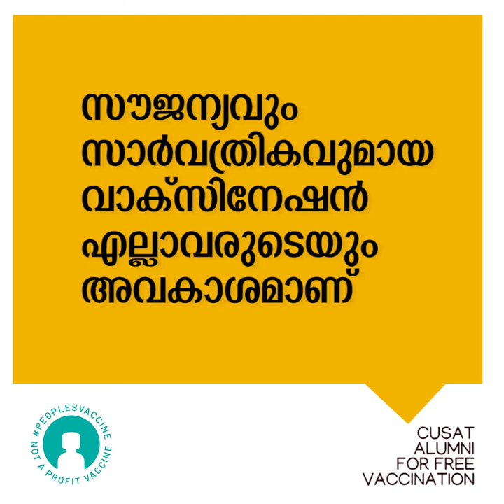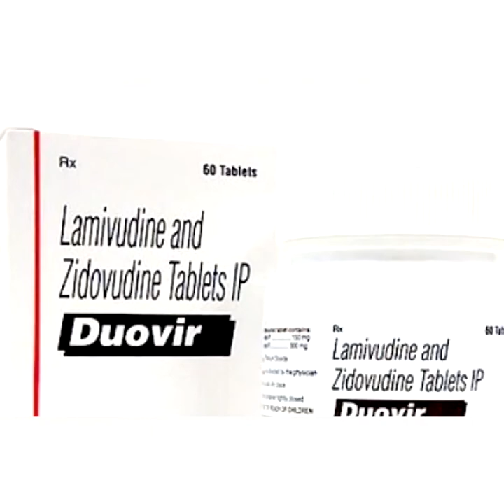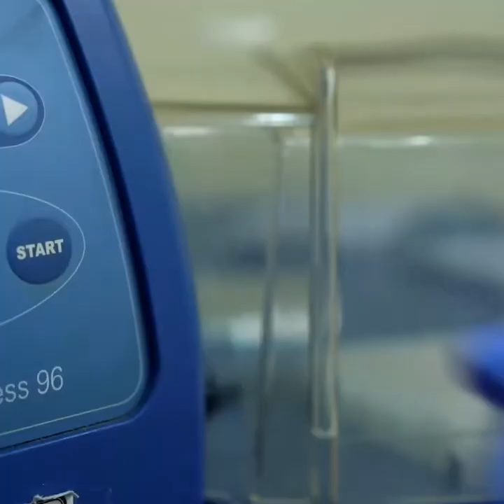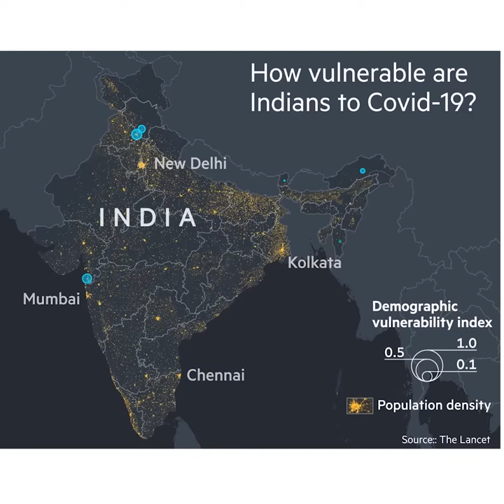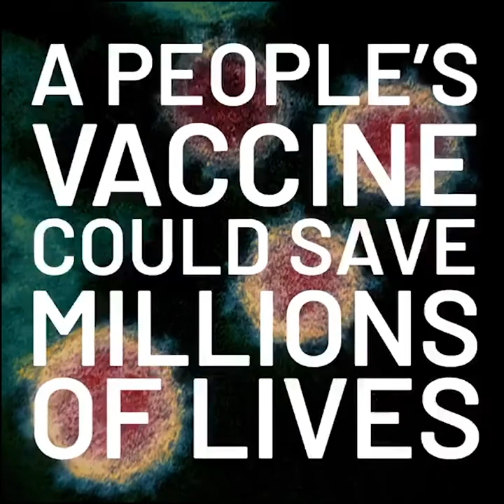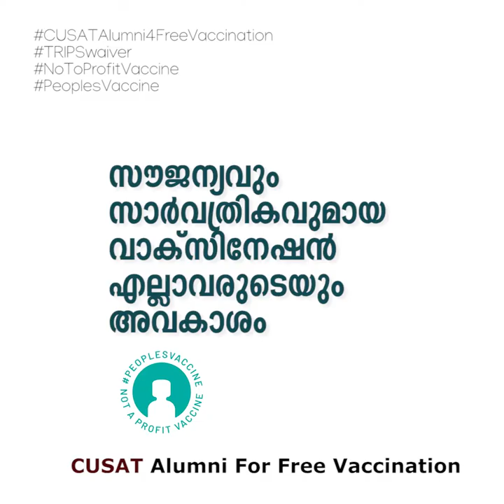വാക്സിൻ നമ്മുടെ അവകാശം - ഇന്ത്യ ചെയ്യേണ്ടത്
പ്രിയ സുഹൃത്തെ,
കൊവിഡ് വാക്‌സിന്റെ പേറ്റന്റ് അവകാശം വേണ്ടെന്ന് വെയ്ക്കാന്‍ യുഎസ് ഭരണകൂടം തയ്യാറാണ്‌ എന്ന് മെയ് ആദ്യവാരത്തിൽ  World trade Organization- WTO യിലെ അമേരിക്കൻ പ്രതിനിധി കാതറിന്‍ ട്ടായി‌ ഔദ്യോഗികമായി പ്രഖ്യാപിച്ചിരുന്നു. ഇതോടെ വാക്‌സിന്‍ നിര്‍മ്മാണം ദ്രുതഗതിയില്‍ നടത്താനും  കൂടുതല്‍ പേരിലേക്ക് വാക്‌സിന്‍ എത്തിക്കാനും ഉള്ള സാധ്യതയാണ് സജാതമായിട്ടുള്ളത്.  എത്രയും വേഗം ലോകം മുഴുവൻ  വാക്‌സിനേഷൻ നടത്തിയില്ലെങ്കിൽ,  വൈറസ്  വകഭേദങ്ങളുടെ വ്യാപനത്തിലൂടെ, നിലവിലെ കോവിഡ്  വാക്‌സിൻ നിർഫലമാകാനുള്ള സാധ്യത ഏറെ ആണ്.

WTO-യിലും മറ്റു അന്താരാഷ്ട്ര വേദികളിലും ഇന്ത്യയും, ദക്ഷിണാഫ്രിക്കയും അടക്കം 100 ഓളം വികസ്വര രാജ്യങ്ങൾ കോവിഡ് വാക്‌സിനുകളെ പേറ്റന്റ് അവകാശത്തിന്റെ പരിധിയിൽ നിന്ന് മാറ്റണം എന്ന് ആവശ്യപ്പെട്ടു വരികയാണ്.
ഇന്നത്തെ സാഹചര്യത്തിൽ 350 കോടി വാക്സിനാണ് ഒരു വർഷം ലോകത്തു ഉൽപാദിപ്പിക്കാൻ കഴിയുക. ഇത്  750 കോടി ജനങ്ങൾക്ക് 2 ഡോസ് വിതം എന്ന കണക്കിൽ  1500 കോടിയായി ഉയർത്താൻ കഴിയണം. ലോകത്തിലാകെ 9.2 ട്രില്യൺ യൂ. എസ് ഡോളറിന്റെ ഉത്പാദന നഷ്ടമാണ് കോവിഡ് മൂലം ഉണ്ടായത്. സൗജന്യ കോവിഡ് വാക്‌സിനേഷന് വേണ്ടിവരുന്നത്‌ ഇതിന്റെ  ഒരു ചെറിയ അംശം മാത്രം.

കോവിഡ് വാക്‌സിൻ കണ്ടെത്തുന്നതിന് , വലിയ തോതിൽ, ഏകദേശം മുഴുവനായും തന്നെ, പൊതു പണം ചിലവഴിച്ചിട്ടുണ്ട്.  അതുകൊണ്ടു തന്നെ, വാക്‌സിനെ,  പേറ്റന്റ് പരിധിക്കു പുറത്തു കൊണ്ടുവരാൻ ലോകത്തെ വികസ്വര രാജ്യങ്ങളുടെ ശ്രമങ്ങൾക്ക് തങ്ങളാലാകുന്ന എല്ലാ സഹായങ്ങളും ചെയ്യാൻ നാമോരോരുത്തരും ബാധ്യസ്ഥരാണ് . വാക്‌സിൻ ഉത്പാദനം കൂട്ടാനും, സൗജന്യമായും, ഫലപ്രദമായും, വാക്‌സിൻ വിതരണം ചെയ്യാനും,  ഭരണാധികാരികളുടെ മേൽ  നാം സമ്മർദ്ദം ചെലുത്തണം.

ഈ അവസരത്തിൽ ലോകം മുഴുവൻ, പ്രധാനമായും വികസ്വര രാഷ്ട്രങ്ങൾ ഇന്ത്യൻ ഗവൺമെന്റിനെ ഉറ്റു നോക്കുകയാണ്. പതിറ്റാണ്ടുകളായി ഗുണമേന്മയുള്ള ജനറിക് മരുന്നുകൾ മിതമായ നിരയ്ക്കിൽ  ലഭ്യമാക്കുന്നതിലൂടെ, ഇന്ത്യ വികസ്വര രാജ്യങ്ങളുടെ ഫാർമസി എന്ന പേരിൽ ആണ് അറിയപ്പെടുന്നത്.

ഇന്ത്യൻ കൌൺസിൽ ഓഫ് മെഡിക്കൽ റിസർച്ചിന്റെ കീഴിൽ ഉള്ള പൂനെ വൈറോളജി ഇൻസ്റ്റിട്യൂട്ടുമായി സഹകരിച്ചു കൊണ്ടാണ്  ഭാരത് ബയോടെക് എന്ന സ്വകാര്യ കമ്പനി  കോവാക്സിൻ എന്ന കോവിഡ് 19 പ്രതിരോധ വാക്സിൻ നിർമിച്ചിട്ടുള്ളത്.കോവാക്സിൻ നിർമാണത്തിലേക്ക് നയിച്ച  അടിസ്ഥാന സാങ്കേതിക കണ്ടുപിടുത്തങ്ങൾ  കേന്ദ്ര വൈറോളജി ഇൻസ്റ്റിട്യൂട്ടിന്റെ ഗവേഷണത്തിൽ നിന്നും ഉണ്ടായതാണ്. കോവാക്‌സിന്‍ വികസനാവുമായി ബന്ധപ്പെട്ട് ആറ് അന്തര്‍ദ്ദേശീയ ജേര്‍ണലുകളിൽ പ്രസിദ്ധപ്പെടുത്തിയ ലേഖനങ്ങളിൽ നാലെണ്ണത്തില്‍ ആരോഗ്യ കുടുംബക്ഷേമ മന്ത്രാലയത്തിന്റെ അല്ലെങ്കില്‍ പുനെ നാഷണല്‍ ഇന്‍സ്റ്റിറ്റ്യൂട്ട് ഓഫ് വൈറോളജി അല്ലെങ്കില്‍ ഐ.സി.എം.ആര്‍ എന്നിവയില്‍ നിന്നുള്ള സാമ്പത്തിക സഹായം ലഭിച്ചതായി രേഖപ്പെടുത്തിയിട്ടുണ്ട്. ഈ   പ്രബന്ധങ്ങൾ  എല്ലാം  ഭാരത് ബയോടെക്, ഐ.സി.എം.ആര്‍,  നാഷണല്‍ ഇന്‍സ്റ്റിറ്റ്യൂട്ട് ഓഫ് വൈറോളജി എന്നിവയിലെ ഗവേഷക വിദഗദര്‍  ചേര്‍ന്നാണ് രചിച്ചത്. വാക്‌സിന്‍ നിർമാണത്തിന്റെ വിജയകരമായ ഗവേഷണത്തിനു പിന്നിൽ പ്രവർത്തിച്ചത്   പ്രധാനമായും സര്‍ക്കാര്‍ മേഖലയിലെ ശാസ്ത്രജ്ഞരായിരുന്നു. ഇതെല്ലാം, പൊതുജനങ്ങളുടെ പണം ചെലവഴിച്ചാണ് വാക്‌സിന്‍ വികസിപ്പിച്ചത് എന്നതിന് വ്യക്തമായ തെളിവുകളാണ്. അതിനാല്‍ ഈ വാക്‌സിന്‍ ഇന്ത്യയുടെ Public good അഥവാ ഒരു പൊതു ഉല്‍പ്പന്നമാണ്. പൂർണ്ണമായും ഇന്ത്യയിൽ നിർമ്മിച്ചത് കൊണ്ട് തന്നെ, ഇതിന്റെ ബൗദ്ധിക സ്വത്തവകാശത്തിൽ ഇന്ത്യാ ഗവര്മെന്റിനു വ്യക്തമായ അവകാശങ്ങളും നിയന്ത്രണങ്ങളും ഉണ്ട്. ഈ അനുകൂല സാഹചര്യം പ്രയോജനപ്പെടുത്തി ഇന്ത്യയിലെ പൊതുമേഖലയിലും, സ്വകാര്യ മേഖലയിലുമുള്ള 21 ഓളം വാക്‌സിൻ നിർമ്മാണ സ്ഥാപങ്ങളിൽ വാക്‌സിൻ നിർമ്മിക്കാനുള്ള നടപടി ക്രമങ്ങൾക്ക് ഇന്ത്യാ ഗവർമെന്റ് നിശ്ചയ ദാർഢ്യത്തോടെ അടിയന്തിരമായി തുടക്കം കുറിക്കണം എന്ന് അഭ്യർത്ഥിക്കുന്നു.

ഈ പ്രചാരണത്തിൽ താങ്കളും പങ്കാളിയകണമെന്ന് അഭ്യർത്ഥിക്കുന്നു

കൊച്ചി സർവ്വകലാശാലയിലെ പൂർവ വിദ്യാർത്ഥികളുടെ കൂട്ടായ്മ